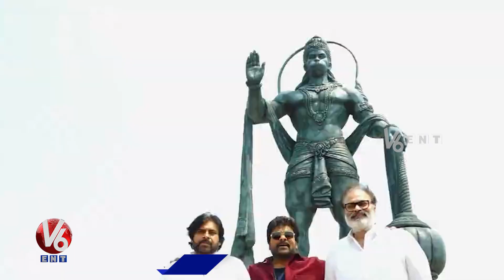Chiranjeevi Donates 5 Crores To Janasena | Pawan Kalyan | Nagababu | V6ENT